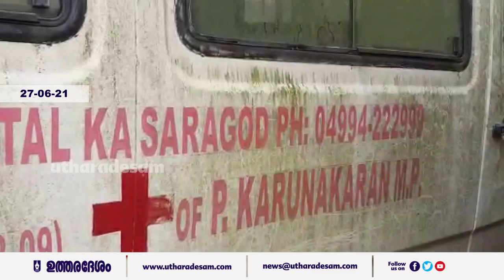കാസർകോട് ജനറൽ ആശുപത്രി വളപ്പിൽ ആംബുലൻസ് അടക്കമുള്ള വാഹനങ്ങൾ കട്ടപ്പുറത്തായിട്ട് വർഷങ്ങൾ കഴിയുന്നു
‘Utharadesam' is a media organisation established in 1982. It provided a sense of direction to the struggle which culminated in the formation of Kasaragod district in 1984.
Though it’s an organisation with a long history , we at Uthardesam have always been in tune with the times. We have rediscovered ourselves according to the changing preferences and demographics. We have branched out to various means of disseminating and providing verified news. Our success story lies in understanding the changing needs of the time & people.
We reach and influence, directly or indirectly, majority of estimated 13 lakhs population of the district along with estimated 5 lakhs NRI of Kasaragod origin. With a long heritage and a reputation for unbiased and verified news, we are ever present in the socio- cultural and business spheres of the land.
Even though it’s footprint is mainly on local news from North Kerala, it also covers General News, Entertainment, Sports & Cookery stories.